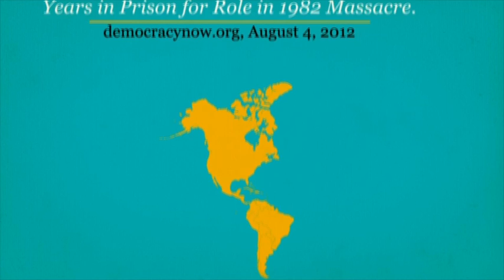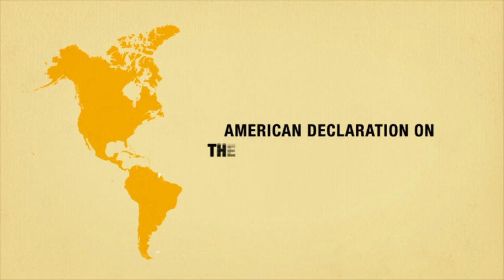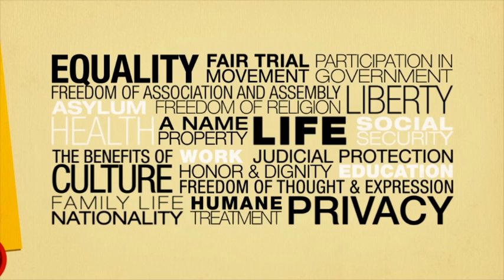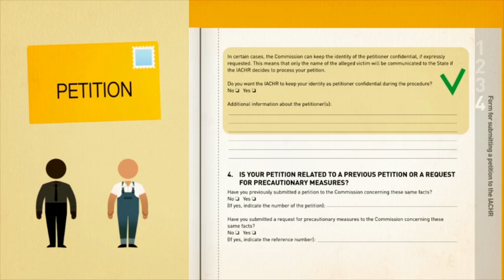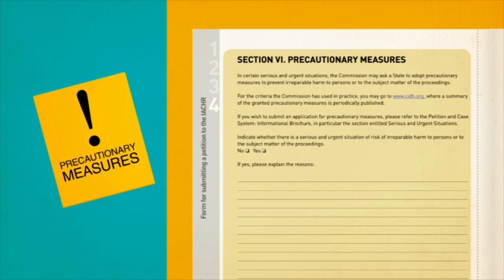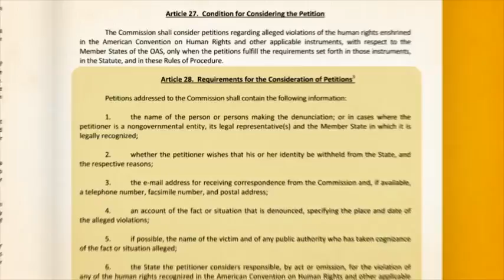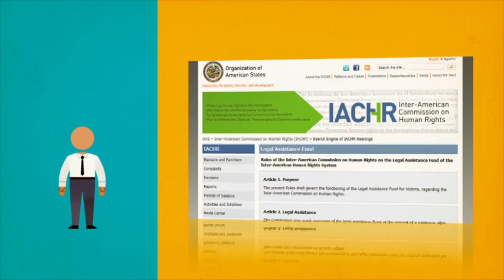Advocacy before the Inter American System for the Protection of Human Rights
This five-part animated video explains the role, functions, and procedures of the Inter-American Commission on Human Rights and Inter-American Court of Human Rights, which monitor and protect individuals' and communities' rights through the Americas.  Advocates will gain an understanding of how to effectively engage with the Inter-American system to obtain justice for victims of human rights violations and increase pressure for governmental reform.